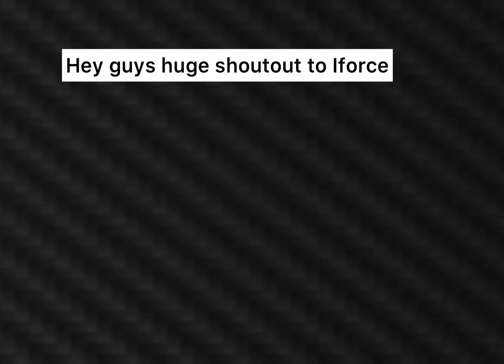Super pog 100 player clutch